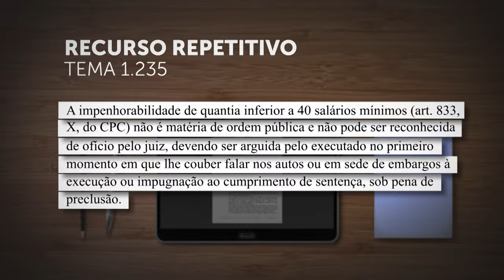Impenhorabilidade de depósito de até 40 salários mínimos não pode ser reconhecida de ofício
​A Corte Especial do Superior Tribunal de Justiça (STJ), sob o rito dos recursos repetitivos (Tema 1.235), estabeleceu a tese de que a impenhorabilidade de depósitos ou aplicações bancárias no valor de até 40 salários mínimos não é matéria de ordem pública e não pode ser reconhecida de ofício pelo juiz. Segundo o colegiado, a impenhorabilidade deve ser apontada pela parte executada no primeiro momento em que lhe couber falar nos autos, ou, ainda, em embargos à execução ou na impugnação ao cumprimento de sentença, sob pena de preclusão.
REsp 2061973
REsp 2066882